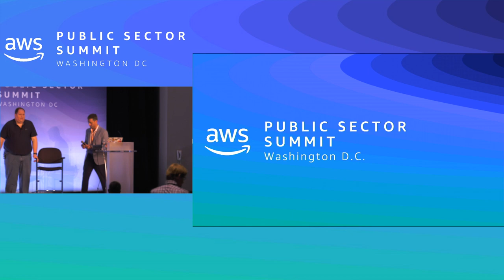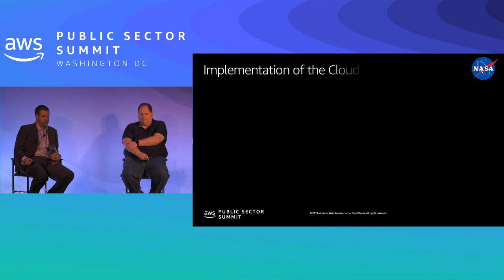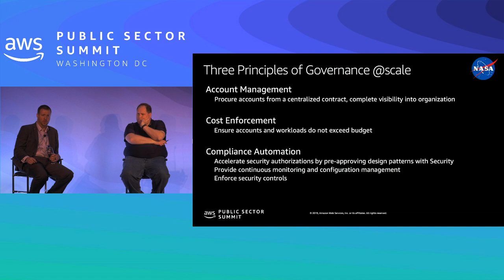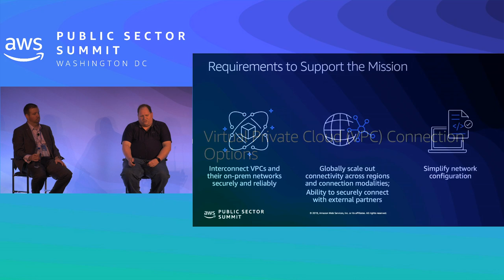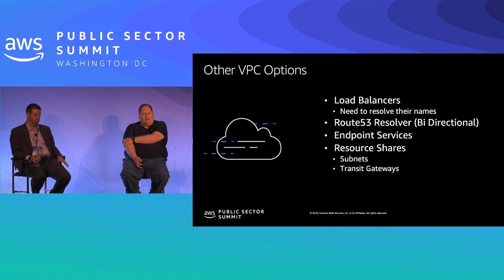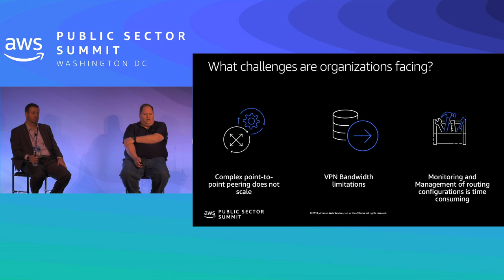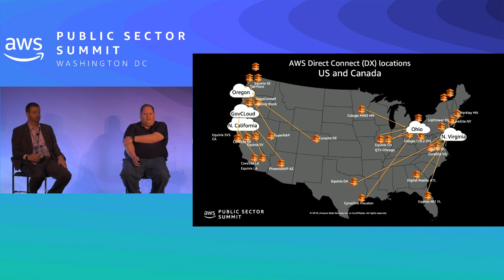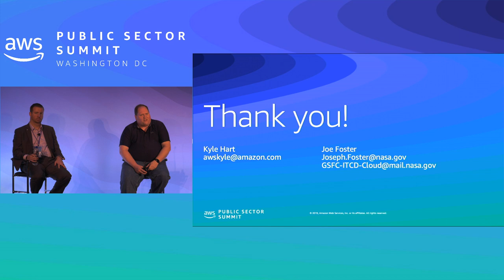Networking Patterns and Practices: A Case Study of NASA Goddard Space Flight Center's Cloud Journey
Learn common networking patterns for connecting to AWS resources securely and reliably through the prism of NASA Goddard Space Flight Center's journey with AWS. We'll discuss lessons learned and solutions developed from implementing cloud in support of the Space Mission at GSFC. Explore use-case examples of AWS Networking innovations including Resource sharing, PrivateLink, AWS Transit Gateway, and AWS DirectConnect Gateway. We'll also explore performance considerations and the new client AWS VPN service.